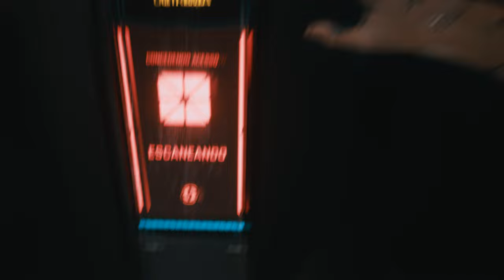CyberPunk 2077 - Fim Da História - pt.1